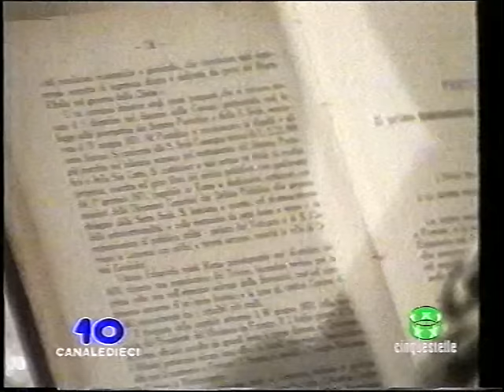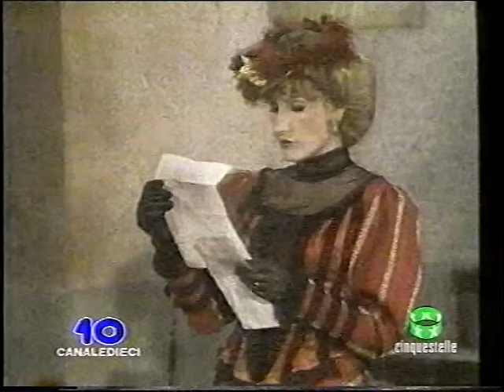'O Scarfalietto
Commedia in tre atti di Eduardo Scarpetta (1979/80)
Regia di Mario Scarpetta
Con Mario Scarpetta, Dolores Palumbo, Geppino Anatrelli, Tullio Del Matto, Renato Fattore, Patrizia Capuano, Maria Basile, Pasquale Esposito, Saverio Mattei, Giuliano Amatucci, Gianpaolo Fabrizio, Adele Moretti, Patrizia D'Alessandro, Lucia Oreto, Pina Ferrara, Gino Festa, Enzo Avolio